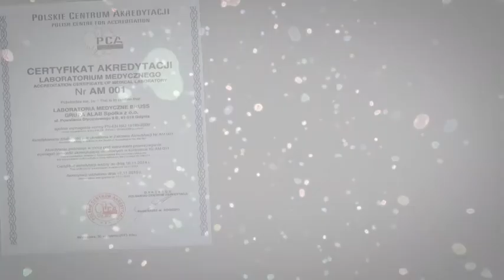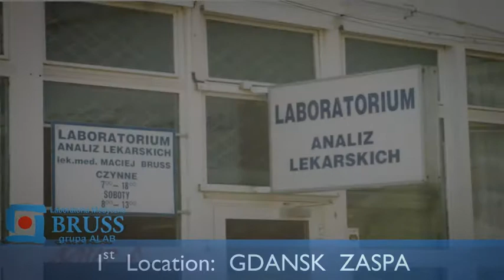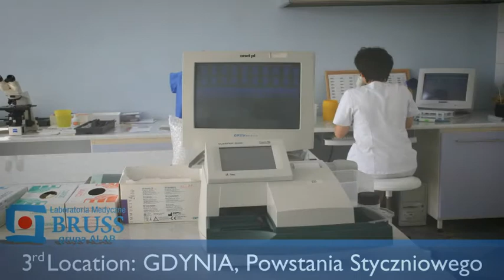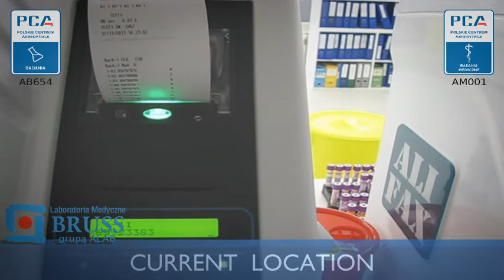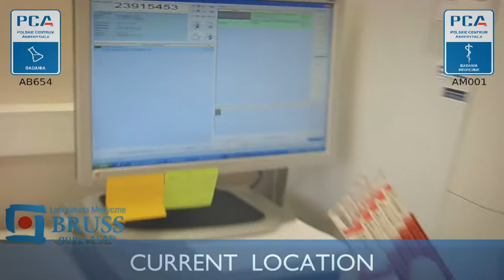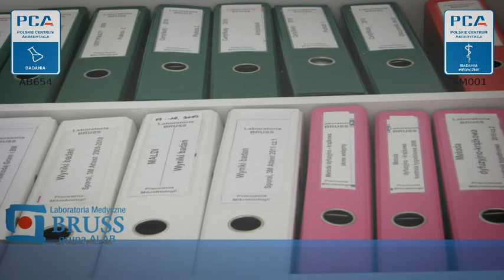AboutBrussLab.mov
A relatively short movie about some analitics and mikrobiological laboratory. Short story what's this about, some pictures and movies. A lot of work (all builded, rendered, composed and sequenced in three days), and few inevitable bugs, but no time to improve. The sound from movies is too fast, (29fps) against 24fps of movie, so this is silly. Nevermind, this was quite fun and nice time to create such a thing, especially water simulations.